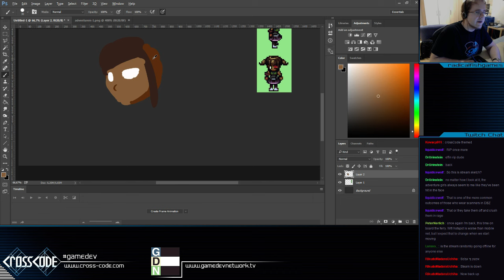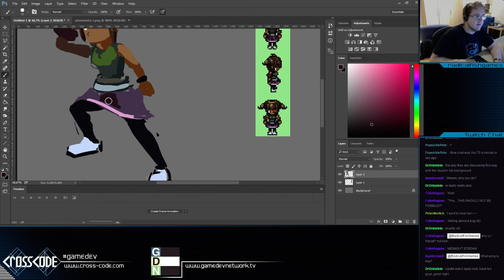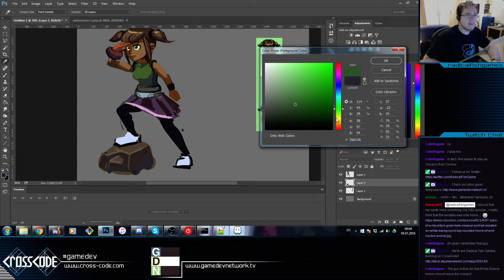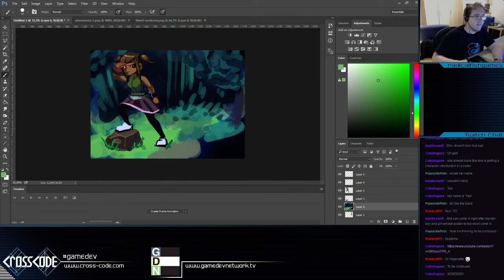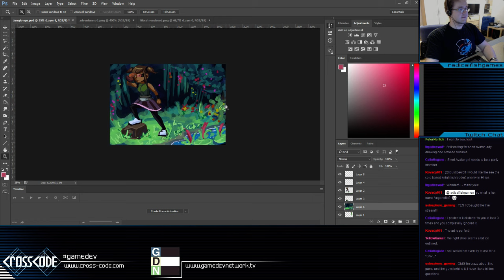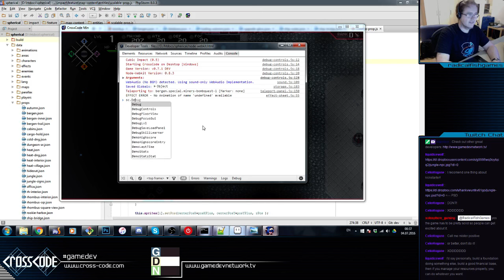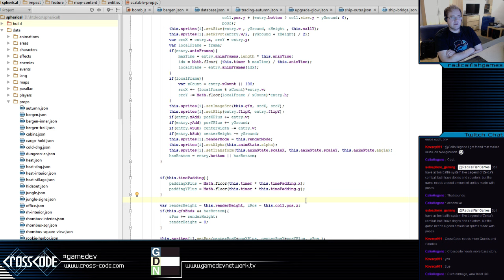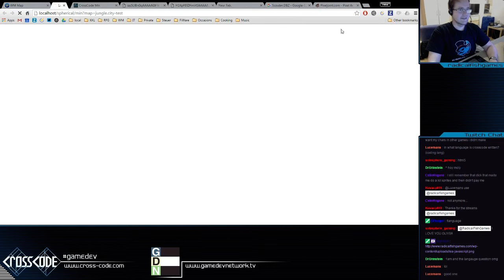CrossCode - City Tilesets pixelart gamedev (Part 4/4)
Today we worked on the tileset for a new city - cyber punk style! At the end we drew a random NPC in the jungle and also tested a new type of quest!

We also answered this watcher perk question:
What kinda games you like to make?

The video is split due to problems with Twitch - there are 4 parts in total.